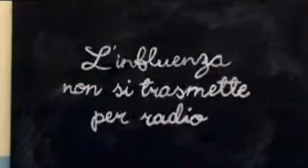Campagna antinfluenzale - L'influenza non si trasmette per radio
Regione Emilia-Romagna - prevenzione dell'influenza negli asili nido, nella scuola dell'infanzia e nella scuola primaria